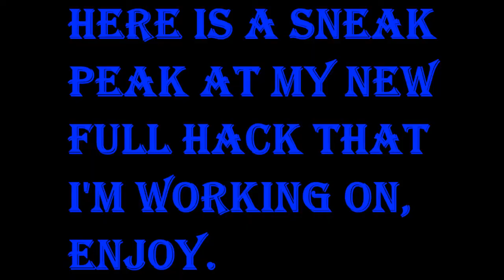CV HOD Juste Armster/Dark Juste Hacks (SNEAK PEAK OF NEW FULL HACK AT THE END OF VIDEO!!!)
READ!!!

These two hacks are nothing major, just some minor sprite and palette hacking to give fans of my hacks something to play around with while I work on my new full hack. The Juste Joachim one is just a palette hack to give him a color scheme similar to Joachim Armster, I also did some sprite and sound editing to give him a sword. While the Dark Juste one is actually a previously released hack that was created by my friend CoolStark720 (with help from me) who gave up on hacking many years ago so I asked him recently if it would be ok for me to fix up the hack a bit and do some sprite editing with it and he was fine with it so here it is, these hacks work with the US version of Harmony of Dissonance.  Also please be sure to stay to the very end of the vid for a sneak peak at my newest hack I am working on, enjoy.